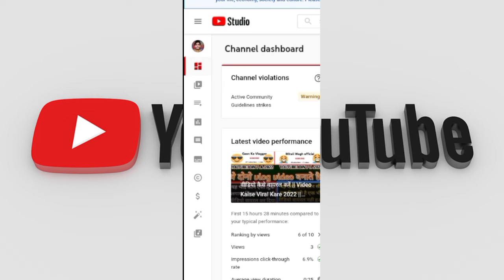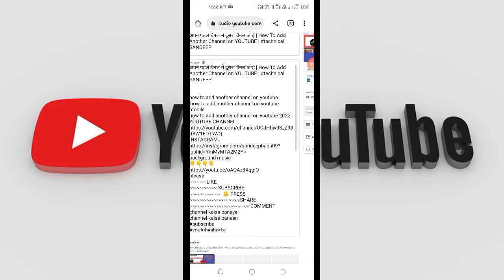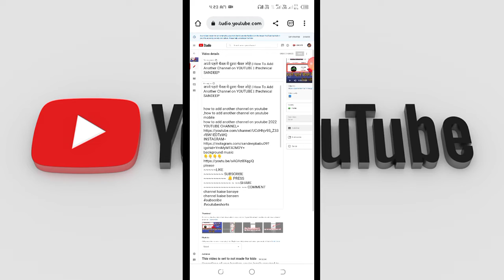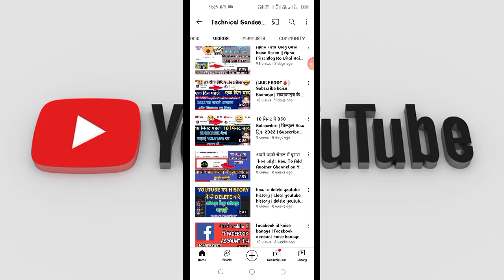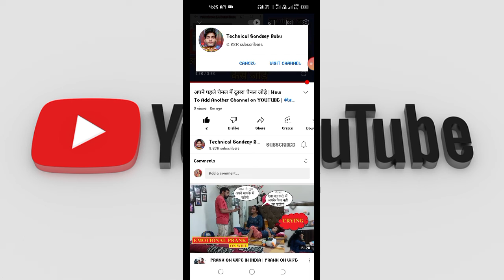Youtube End Sscreen || How To Add End Screen On Youtube Video || TECHNICAL SANDEEP BABU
search table topics
youtube end screen
youtube end screen,end screen,
youtube video me end screen kaise lagaye 2022
youtube video me end screen kaise lagaye mobile se
youtube video me end screen kaise lagain
youtube video main end screen kaise lagaye 2022
youtube video me end screen kaise lagaye 2021
video me end screen kaise lagaye how to add end screen on youtube video
how to add youtube video end screen
how to add video on youtube end screen outro
how to add youtube end screen for your videos on mobile
how to add end screens on youtube video tutorial 2021 fast & easy guide
how to add end screen on youtube video iphone,how to add end screen on youtube video in tamil,how to add end screen on youtube video malayalam
how to add end screen on youtube video android 2022,